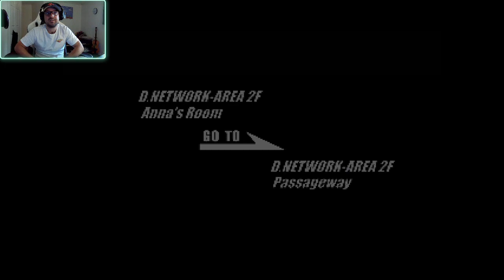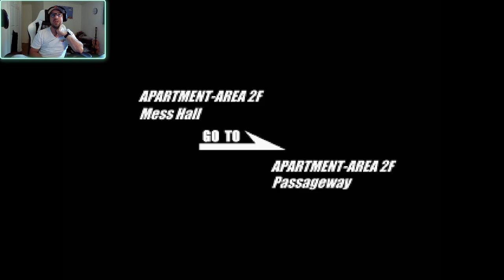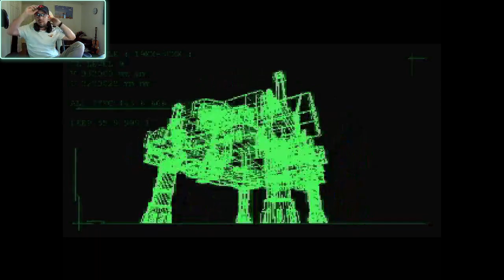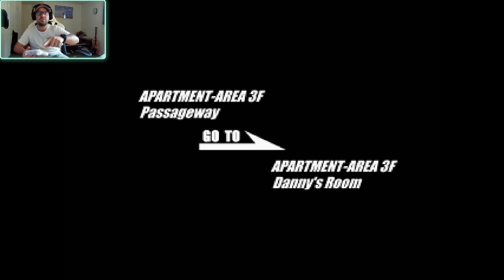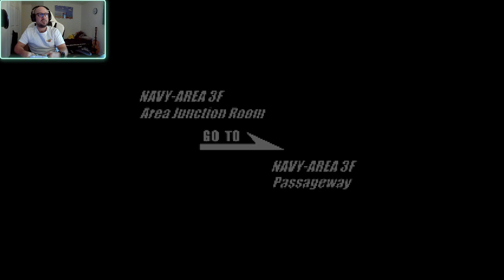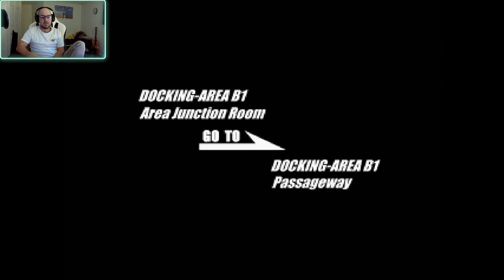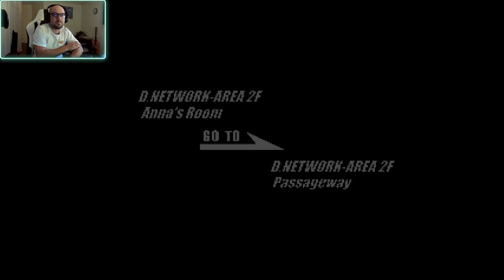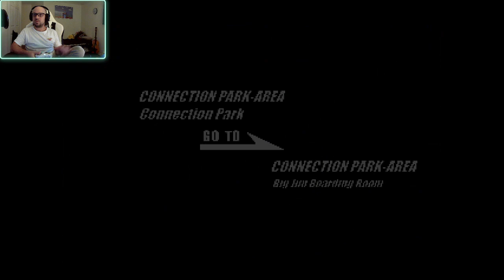DEEP FEAR PART:3 ((JOHN MAYORS))